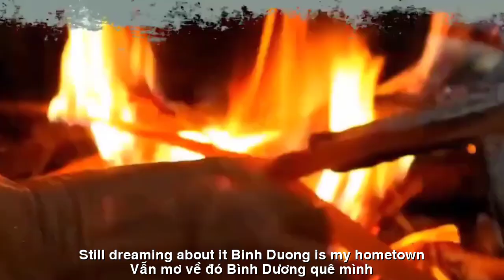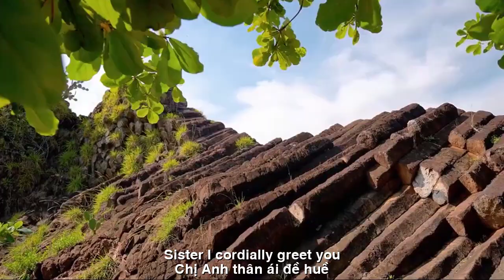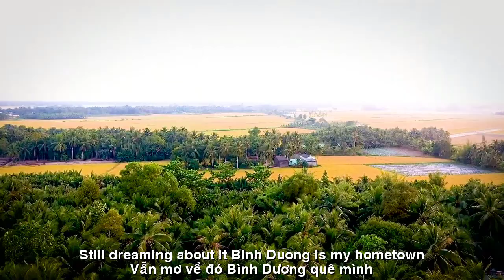[FULL HD]BÊN TRỜI YÊU ||HEAVENLY LOVE ||CA SỸ ZA HUY-THẠCH THẢO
TÁC PHẨM:BÊN TRỜI YÊU
HEAVENLY LOVE
THƠ:THẠCH THẢO
SÁNG TÁC:NS QUANG DAU
TRÌNH BÀY:CA SỸ ZA HUY
NÀNG ÚT
(THẠCH THẢO 07.07)
Thương nàng Út
có chồng xa
Về bên ấy, Canada lạnh lùng.
Mút mùa lệ thuỷ mắt trông
Ngóng quê, nhớ má.
Mỏi mong chín chiều.
Cũng đành gói lại dấu yêu
Cuốc cày sớm tối liêu xiêu tháng ngày.
Dành tiền rủng rỉnh thảo ngay
Tết về thăm má. Lai rai bánh quà.
Xuân sang,
mai cúc đơm hoa
Bên nhau sum họp, cả nhà thoả thuê.
Chị, anh thân ái đề huề
Khắp trời hạnh phúc.
Hương quê rộn ràng.
Ấy là nàng Út THUỲ TRANG
Mặt hoa, môi thắm…Dịu dàng, dễ thương.
Dù xa
tám hướng mười phương
Vẫn mơ về đó.
Bình Dương quê mình.
THE YOUNGEST LADY
Love Ut
have a distant husband
On that side, Canada is cold.
Sucking in the season of tears and tears
Longing for my hometown, missing my mother.
Longing for nine afternoons.
I had to wrap it up with love
Hoeing and plowing work day in and day out.
Spend plenty of money on drafts now
Tet came to visit my mother. Bring out gift cakes.
Spring has come,
apricot chrysanthemum blooms
Gathering together, the whole family is satisfied.
Sister, I cordially greet you
The whole world is happy.
The countryside is bustling.
That's Ut THUY TRANG
Flowery face, red lips... Gentle, cute.
Even though far away
eight directions and ten directions
Still dreaming about it.
Binh Duong is my hometown.
Đường liên kết của video